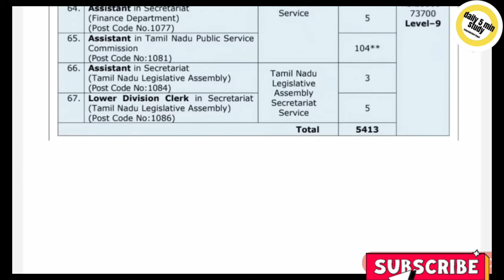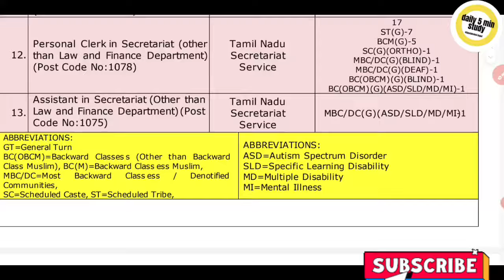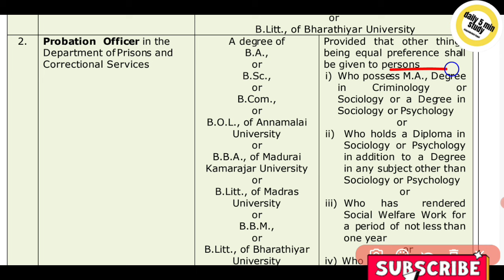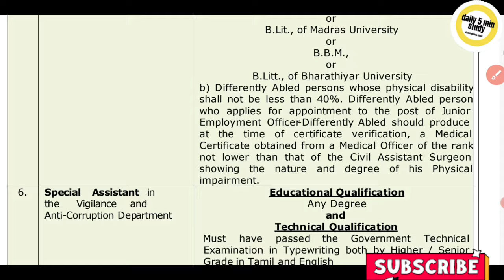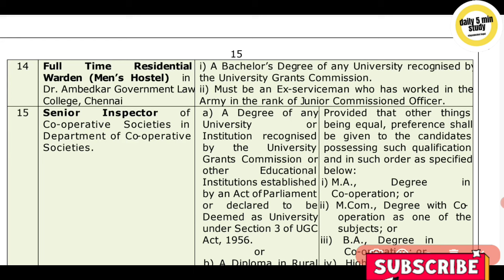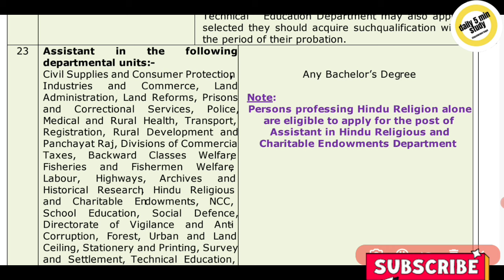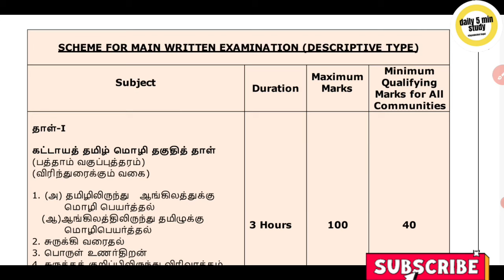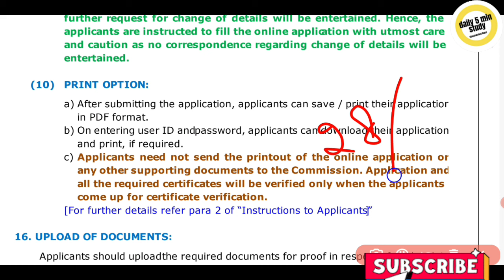😀 Tnpsc Group 2 Notification 2024 🔥Tnpsc Group 2A Notification 2024 👉tnpsc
Tnpsc Group 2 Notification 2024 🔥Tnpsc Group 2A Notification 2024 👉tnpsc tnpscgroup2notification @daily5minstudy-2

😃குரூப் 2 தேர்வில் உங்கள் மதிப்பெண்ணை உயர்த்தும் tamil, maths( pdf & video class), gs முக்கிய oneliner pdf Offer விலையில் உடனே பெற- whatsapp now